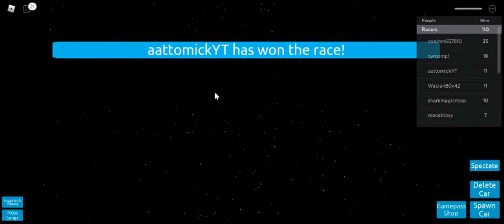Backstretch Battles Racing Gameplay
If you want to play the Game here it is